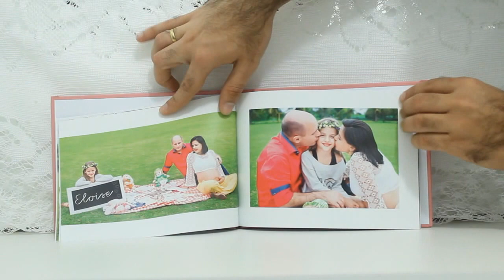Fotolivro Clássico 15x21cm - Ensaio Karla e Família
Fotografia e Diagramação: Tia Penha Fotografia
Impressão: Digipix - tamanho 15x21 - Clássico rosa